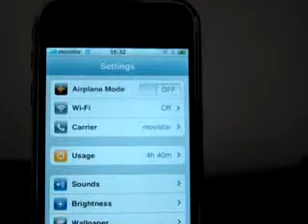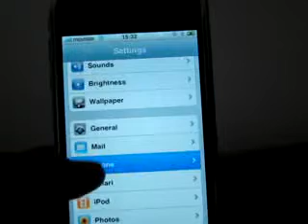iPhone en Movistar Colombia AppleenEspañol.com